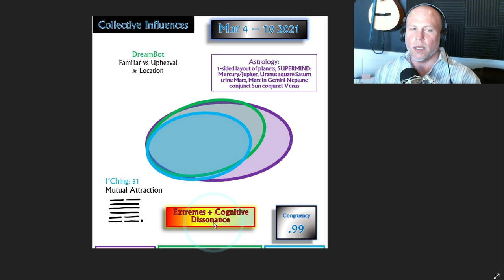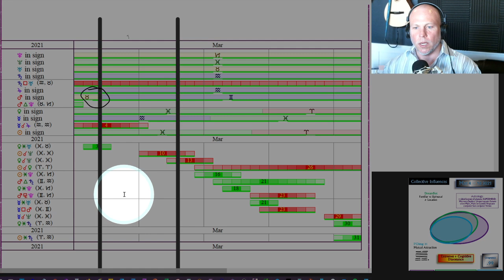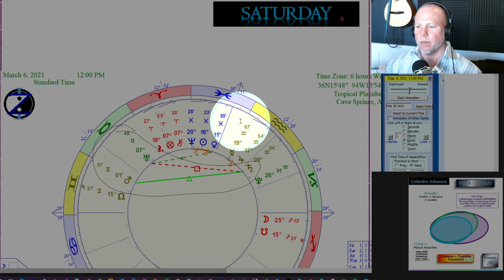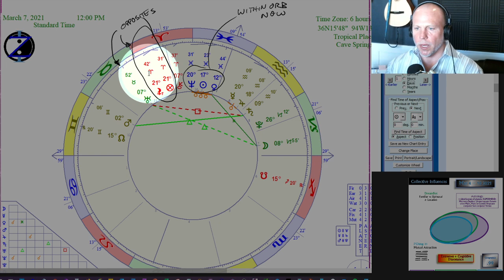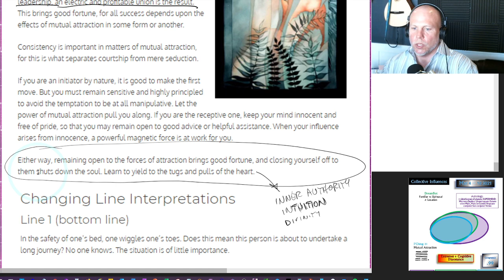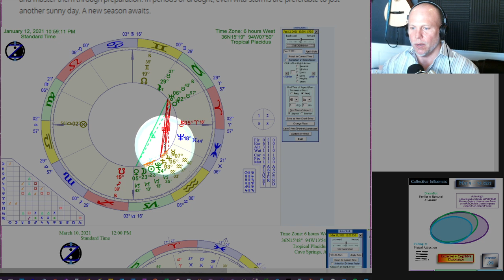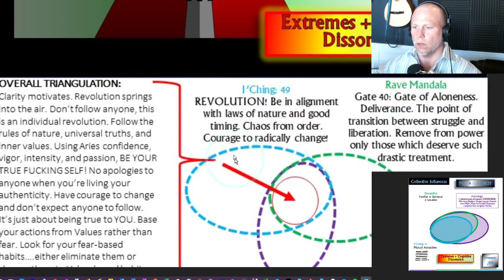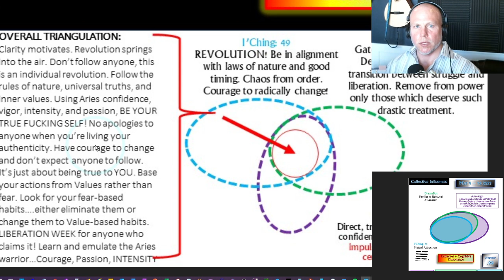SUPERMIND and the REVOLUTION! How to CIRF 3/4/21 - 3/10/21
What is the main collective influence in the coming days and what is the solution?

CIRF report with Chris McCleary. CIRF=Collective Influence Report and Forecast. Advanced Next Generation Astrology report and horoscope using modern and ancient technologies. We investigate the latest memes from the latest collective dreams and thus realize what our civilization is creating or heading towards through an analysis of the Collective Unconscious. We compare that to Tropical Astrology and I-Ching hexagram readings to determine which influences are the most dominant in the coming days. We then "get in alignment with the stars" by looking at Sidereal Astrology, which helps us know how to think and behave through these transits. Learn the main collective influences and how to CIRF them like a pro!

CREDITS:
We are using the following paid astrology charting software by “Cosmic Patterns Software”
We are using the following resources for help in interpreting I’Ching readings: